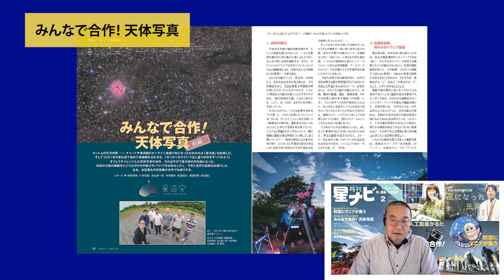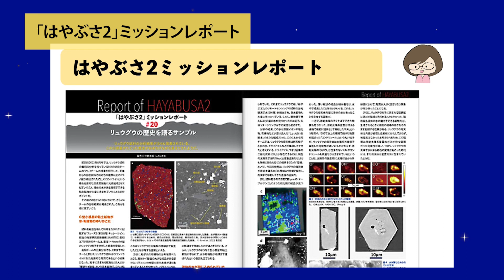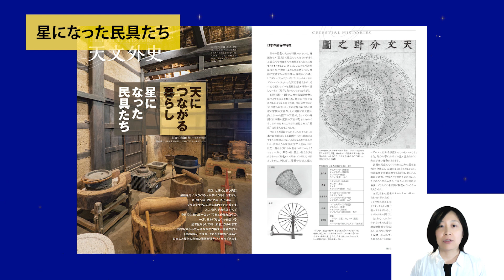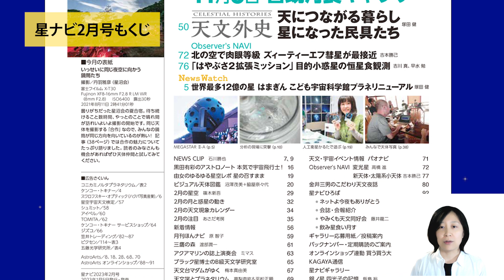スタッフおすすめ！ 「星ナビ」2023年2月号の見どころ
月刊「星ナビ」のおすすめポイントを編集スタッフが案内します。
晴天に恵まれた「八ヶ岳 星と自然のフェスタ in こうみ」は天文マニアが大集合。仲間で集まって同じ天体を撮影し一枚の作品にする「みんなで合作！天体写真」は楽しさ満載です。
今回は「星沼会」の阿部将典さんと丹羽雅彦さん、平塚市博物館の塚田健さんにスペシャルゲストとして登場していただきました。
最後には、どこよりも早い次号3月号の予告もあります！

アストロアーツオンラインショップでご購入

電子版を配信中（各電子書籍ストアへのリンク）

「みんなで合作！天体写真」星沼会の動画「福島県天体写真遠征」
（glasnsci ぐらすのすちチャンネル）